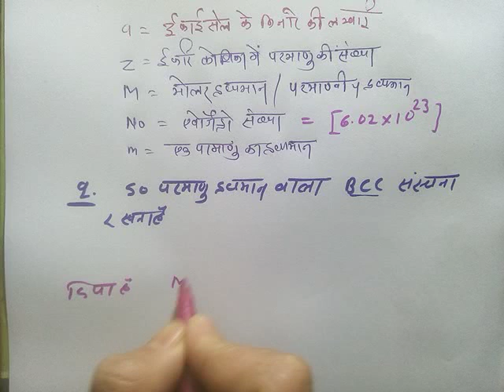इकाई सेल के घनत्व की गणना कैसे करें density of unit cell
12-class special chemistry